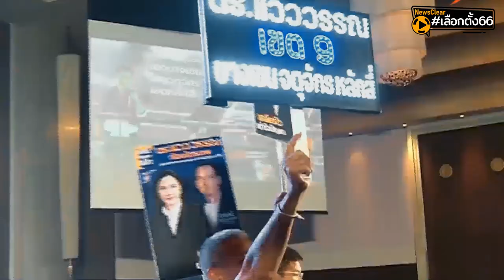เคลียร์ไว เข้าใจปัญหา เลือดใหม่ชาติพัฒนากล้า | EP. 40 | NewsClear_เลือกตั้ง66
เคลียร์ไว เข้าใจปัญหา เลือดใหม่ชาติพัฒนากล้า
อาสาเข้ามาที่เขต 9 กทม.